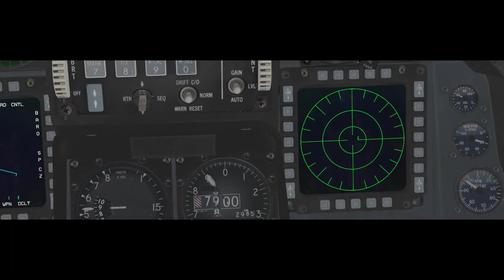F 16 BMS 4.33v3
Симулятор боевого самолета F-16 разработан и подерживается любителями авиации. В отличии от DCS все работает и даже в чем то превосходит А ВЕДЬ BMS старичок и денег не делает просто подергивает и сближает виртуальных пилотов .Что не скажеш про DCS ( просто БАРЫГИ купите баги и глюки DCS за деньги и насладитесь)